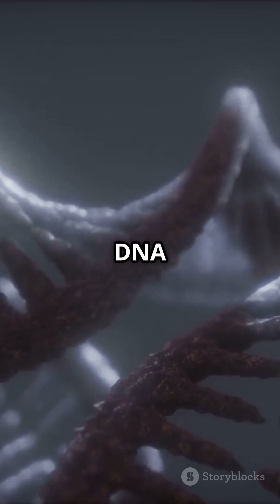"💾 500TB in a Teaspoon? Welcome to DNA Data Storage! 🧬"DNAStorage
🧬 DNA: The Future of Data Storage in a Teaspoon! 🍵
What if I told you that all your digital data could fit into a single teaspoon? 🤯 Welcome to the world of DNA-based data storage! In this video, we dive into how scientists are storing 500 terabytes of data in just 1 gram of DNA. That’s about 100 million photos in something smaller than a sesame seed! 🧫

As the future of data storage, DNA has the potential to replace hard drives and data centers, making it more sustainable and efficient for the tech world 🌱. But how does it work? Let’s break it down! 🤓

🔬 Learn how binary data (0s and 1s) gets converted into DNA bases (A, T, C, G). Discover how NASA might use DNA storage for space missions 🚀 and how the human body holds 150 zettabytes of data.